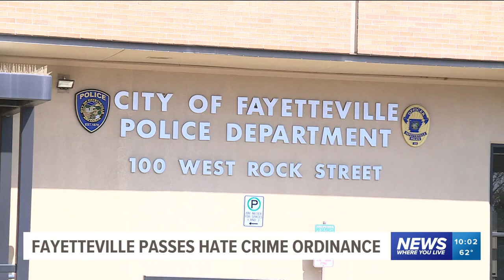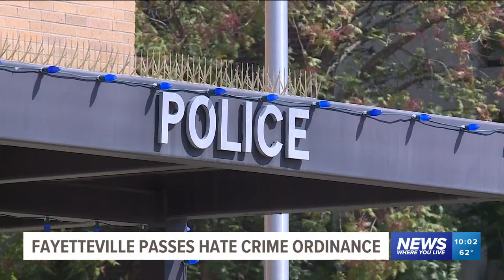Fayetteville City Council Passes Hate Crime Ordinance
The ordinance will add a hate crime component to certain misdemeanors.